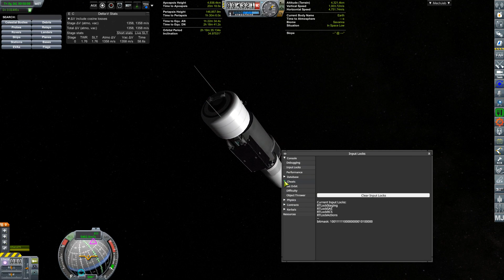Cleo Meets the Kraken | KSP RO RP-1 Ep. 9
Kerbal Space Program Realism Overhaul & Realistic Progression!

Episode 9 - Completing a few contracts with our new satellite launcher, the Kraken makes a guest appearance...

Music: "Wild Heart" by Omonoko, "Vintage Beat" by Ketsa, & "Buzz Aldrin: Poster Boy for Second Place" by The Wonder Years

Current Modlist:

000_Toolbar
000_TRR_Config
001_ToolbarControl
AJE
Aviation Lights
B9_Aerospace_ProceduralWings
Camera Tools
Chatterer
Contract Configurator
Custom Barn Kit
Deadly Reentry
Diazo
Distant Object
FASA
Ferram Aerospace Research
Firespitter
FS Hangar Extender
GSF (Sunflare)
HullCameraVDS
Janitors Closet
KAS
Kerbal Construction Time
Kerbal Engineer
Kerbal Joint Reinforcement
KIS
Kopernicus
kOS
KRASH
KSC Switcher
KSP-AVC
MagiCore
Magic Smoke Industries
MechJeb2
Modular Flight Integrator
OLDD
Persistent Rotation
PlanetShine
Principia
Procedural Fairings
Procedural Parts
RCS Build Aid
RealChute
RealFuels
RealHeat
Realism Overhaul
RealPlume
Real Solar System
Remote Tech
REPO Soft Tech
Retractable Lifting Surface
RN_Solar_Panels
RP-0
RSSDateTime
RSS-Textures
RSSVE
RW Saturatable
SCANsat
Scatterer
Science Alert
Ship Manifest
SmokeScreen
Solver Engines
Squad Expansion
Stage Recovery
Station Science
SXT
Test Flight
Texture Replacer Replaced
Thunder Aerospace
Trajectories
TriggerTech
TweakScale (just for Infernal Robotics parts)
Universal Storage
VaporVent
VenStockRevamp
ModuleManager 3.0.4